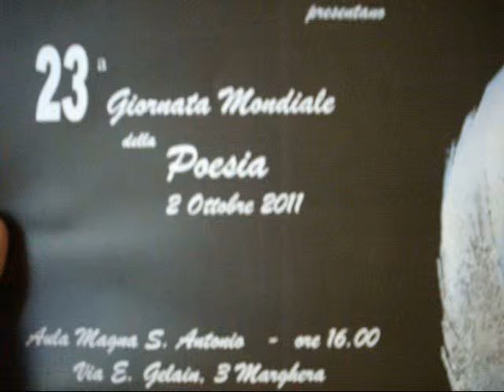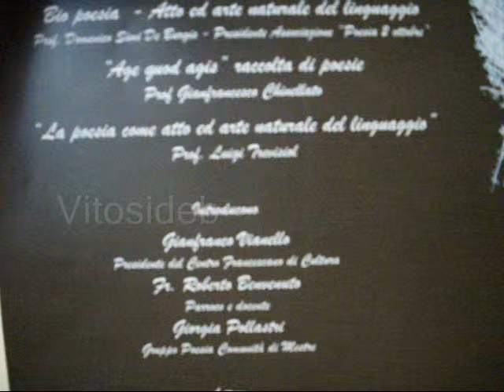Di Domenico Simi de Burgis la poesia "Imbastiture"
Nell'ambito della 23^ Giornata della Poesia organizzata dall'"Associazione Poesia - 2 Ottobre", l'attrice Luciana Castagnaro, dopo l'introduzione di G. Chinellato che presenta una breve biografia del Poeta Domenico Simi de Burgis, legge dello stesso D. Simi de Burgis la poesia "Imbastiture", poesia tratta dall'Antologia "Age quod agis".